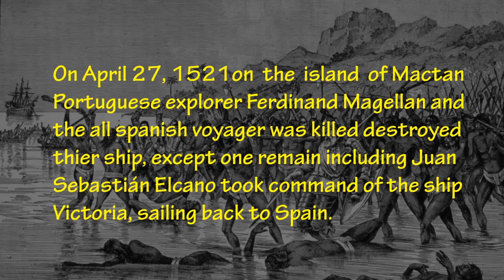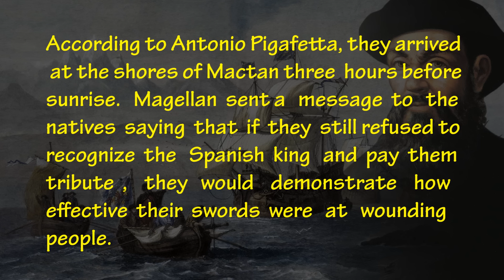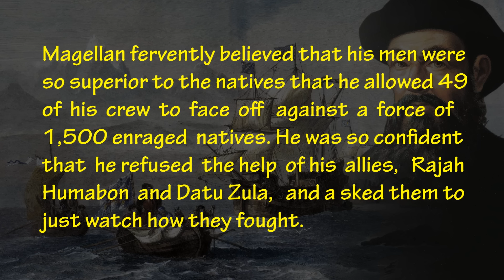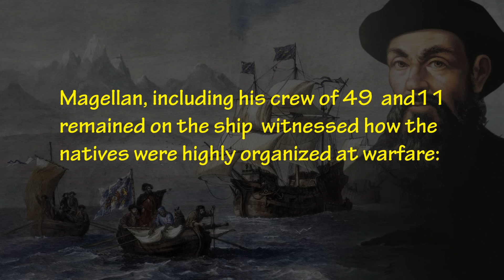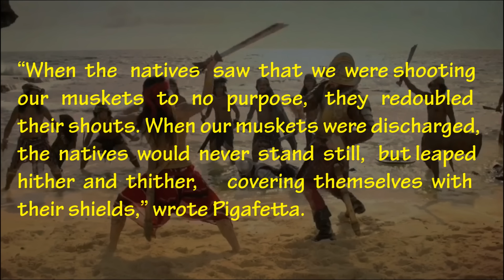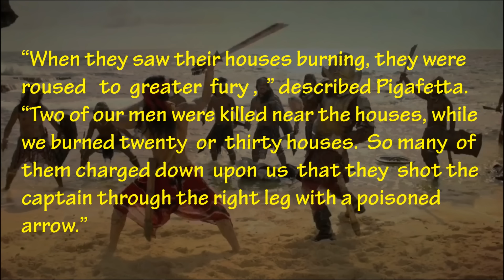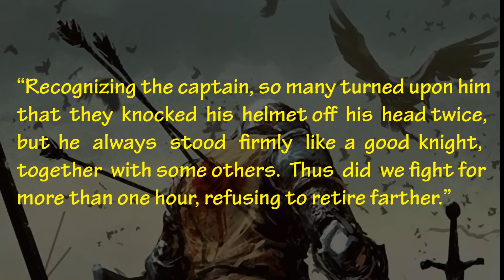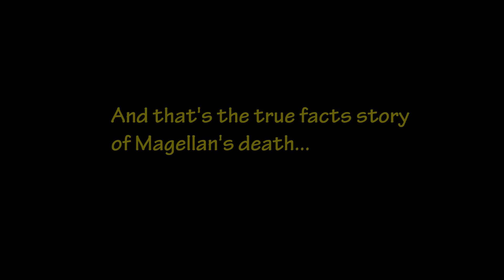Philippines Battle of Mactan True Facts how Magellan died on 1521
Magellan really died in poison and stab by other warrior of Mac-tan, before cut his head by Lapulapu.